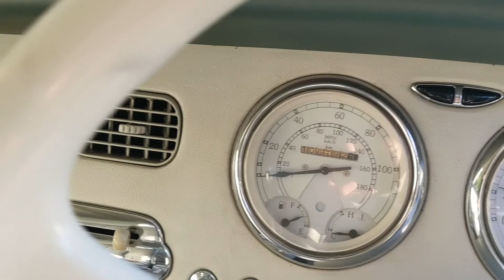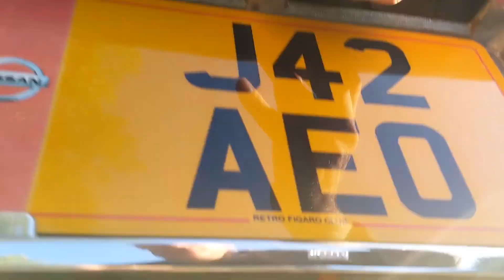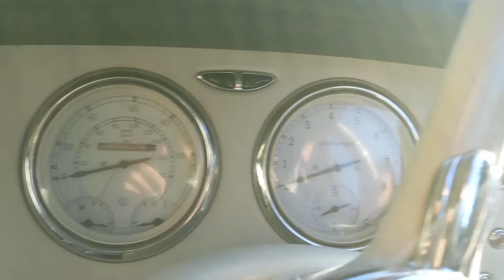Nissan Figaro -- 1992 UK/Japanese Import to USA -- FOR SALE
We imported this car early this year and couldn't be more happy with it. There's absolutely NO body rust, the convertible fold down top is in pristine condition, tires are good, undercarriage is clean, turbo charged motor runs like a top. This is a ridiculously clean car unlike any vehicle that's almost 30 years old.

We're selling in West Michigan but are willing to assist with shipping.

For a fast cash offer on your Grand Rapids or West Michigan property, and send us your property info. We'll get in touch and give you a FREE no-obligation offer.